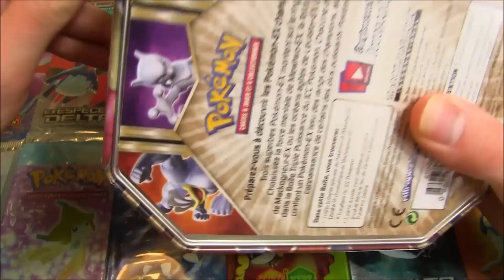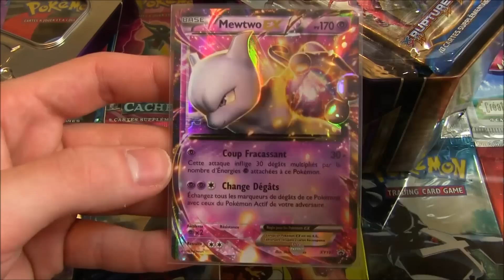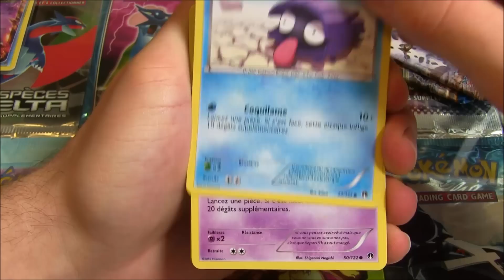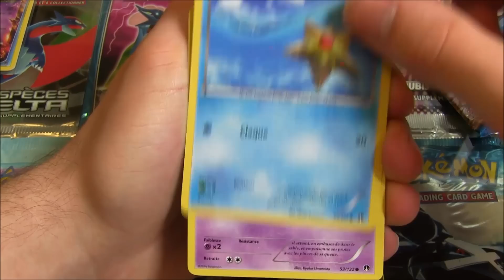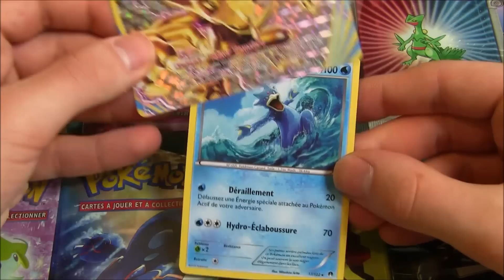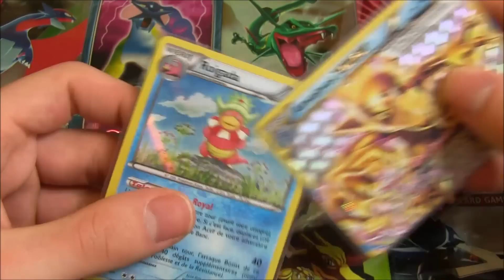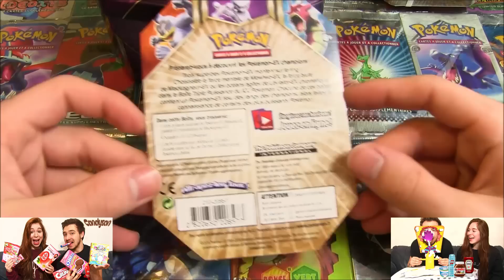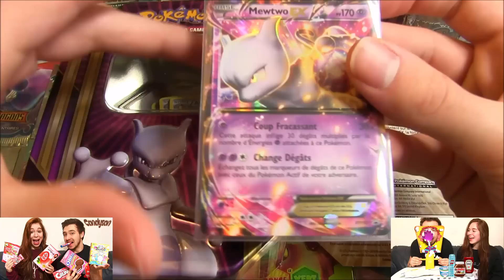Ouverture d'une Pokebox MEWTWO EX FRANCAISE ! Triple puissance EX !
Ouverture pokebox mewtwo ex triple puissance ex ! Ouverture pokemon de 4 boosters pokémon de la pokébox Mewtwo EX française ! UN POKEMON LEGENDAIRE SUBLIME !

Hey les amis ! On se retrouve pour une avant-première de FOLIE ! L'ouverture de la pokébix mewtwo ex du trio de la nouvelle collection de pokébox triple puissance ex qui sortira dans quelques semaines ! :D

On commence avec pour moi la plus belle pokébox du trio ! Celle du mewtwo, qui est quand même quand même chanceux ! =)

On se dit à demain ! =)

David